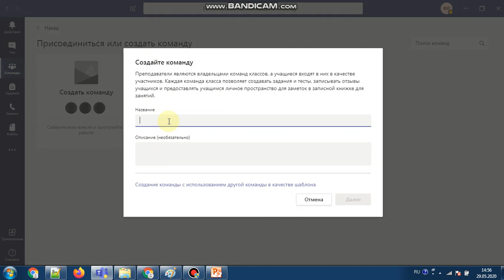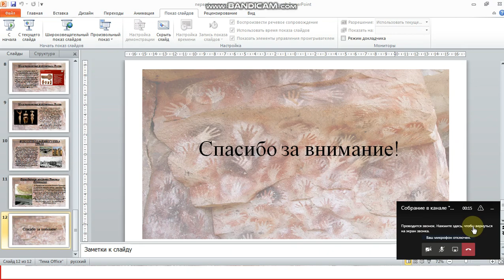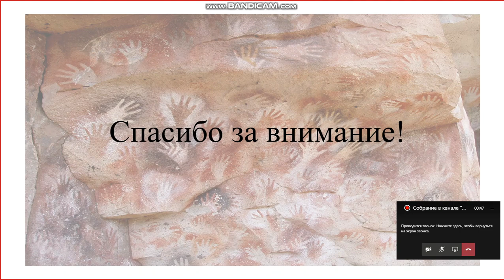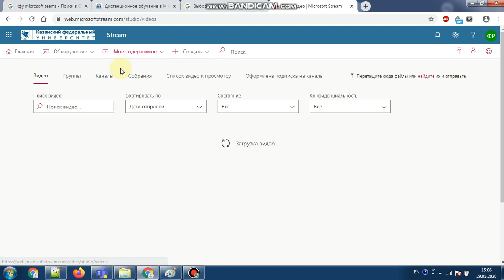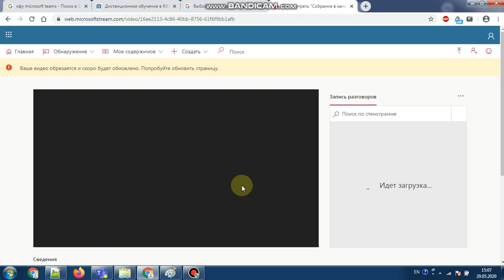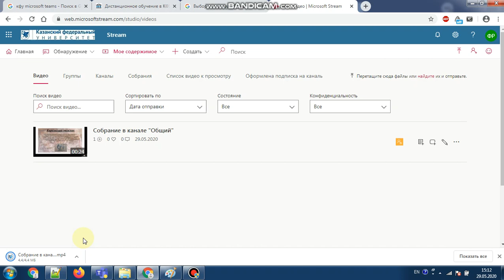видеоинструкция по записи видеоуроков с помощью Microsoft Teams